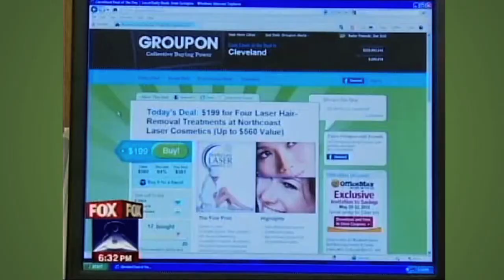Groupon's Josh Stevens' Story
Groupon's PR clip string detailing the travels and press coverage of Josh Stevens, the "Groupon guy"